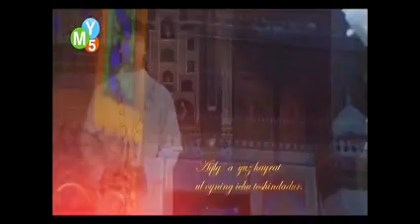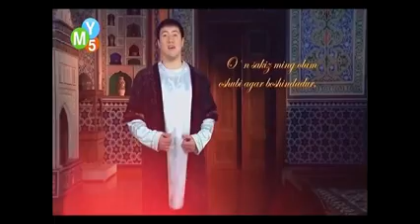Navoiy g'azalidan parcha Yangi 2015